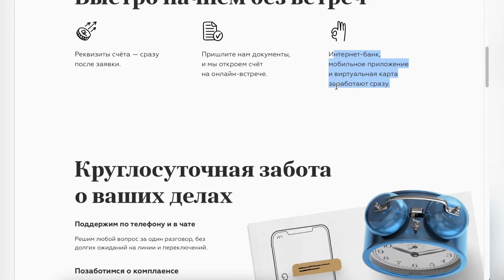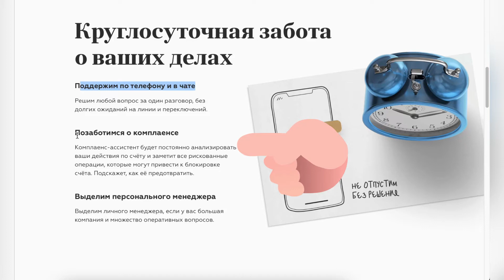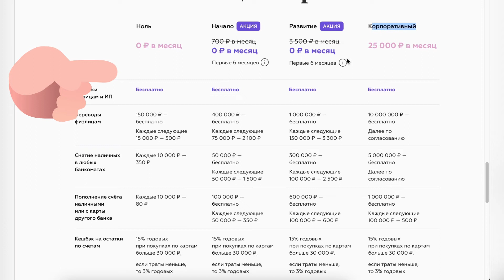Открытие счета для ООО онлайн в Точка Банке. Нужен только интернет